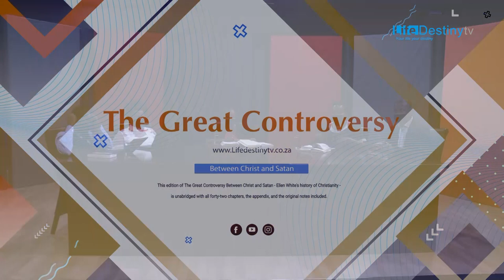The Great Controversy 8 - Luther before the diet